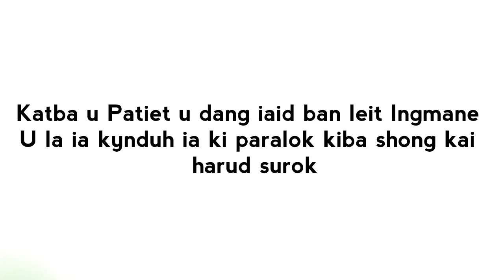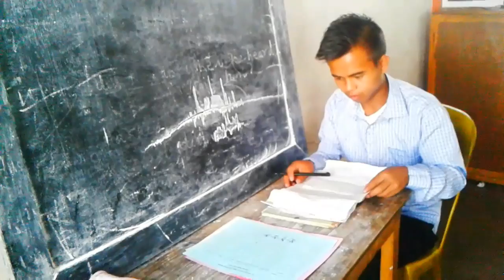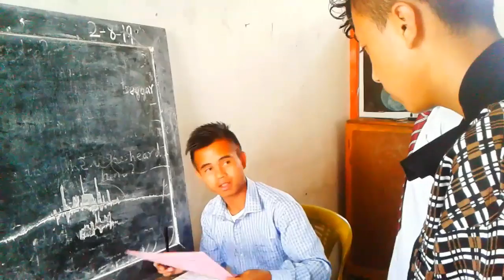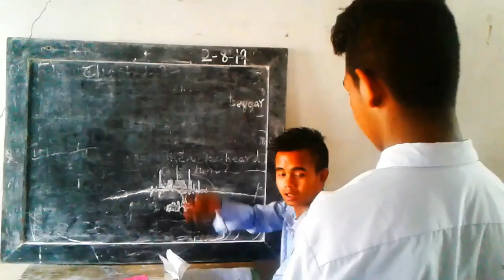Exam Result watch full video.